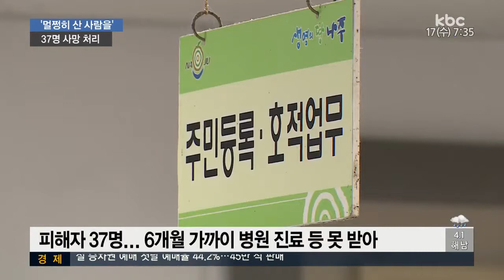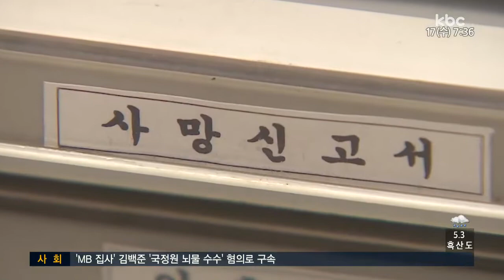실수로 37명 일괄 사망처리..허술한 행정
어느날 자신이 죽은 사람, 그러니까 사망자로
처리가 되어 있다면 기분이 어떨까요?

나주에서 실제로 이런 일이 일어났습니다.

피해자가 무려 37명이나 되는데요, 반 년 가까이 병원 진료나 은행 업무 등을 볼 수 없었습니다.

최선길 기자의 보도입니다.